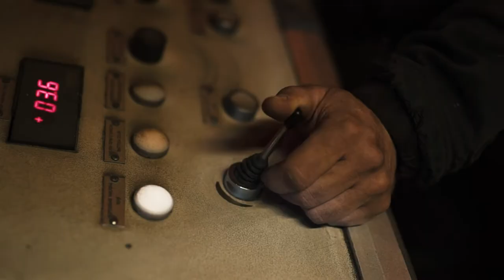Металлургический завод Балаково